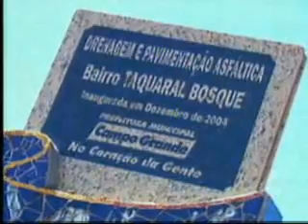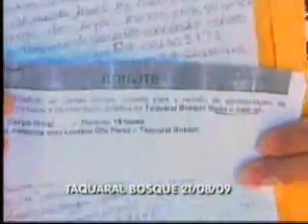Balanço Geral - Moradores do Taquaral Bosque reclamam das ruas sem asfalto do bairro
Os moradores estão reclamando, o bairro Taquaral Bosque ganhou asfalto mas sete ruas não foram contempladas. A promessa era que até o final do mês de outubro todas as demais ganhariam o benefício. A equipe da TV MS Record esperou e no dia prometido foi até o local, mas nada foi resolvido.